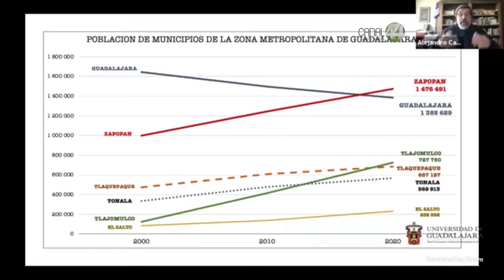Tlajomulco: municipio con crecimiento explosivo en el siglo XXI